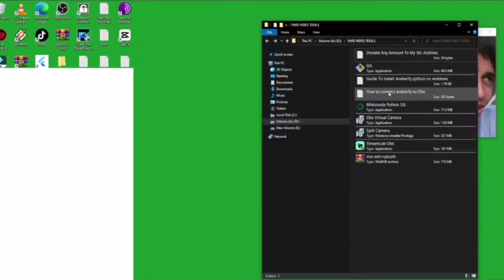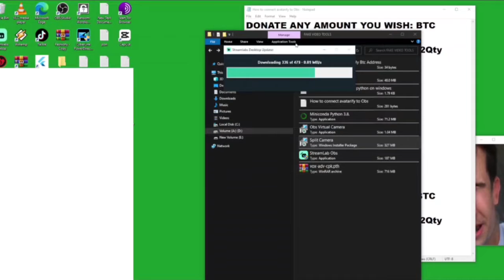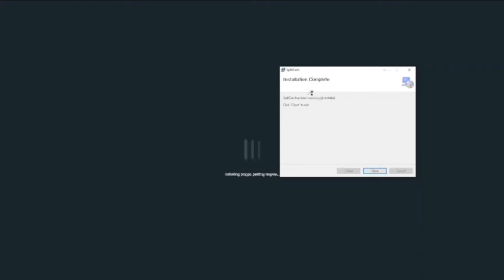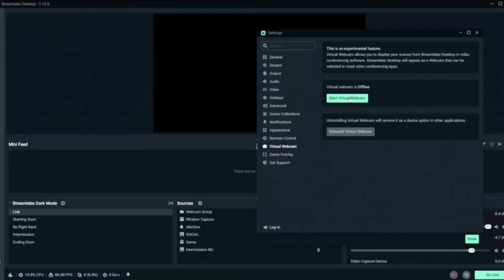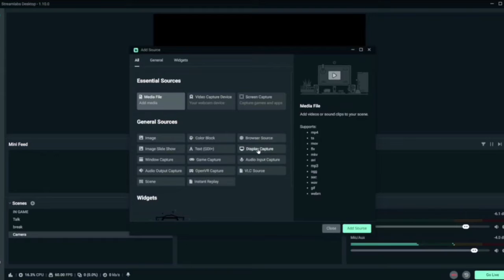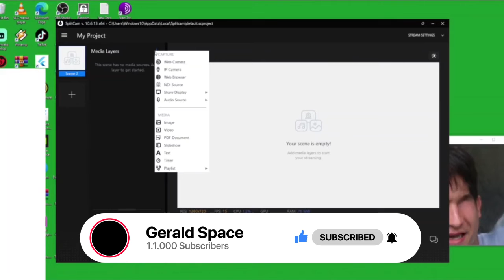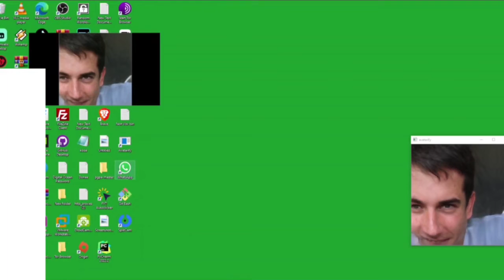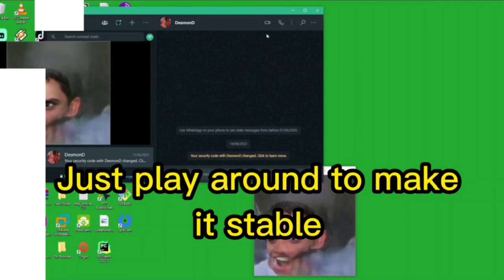How To Fake Video Call On WhatsApp, Facebook, Telegram & Hangout || Updated Method.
Here is a tutorial on how to Fake Video Call, This Method works both on WhatsApp, Telegram, Facebook, IG and hangout.

Some of the previous methods i used in the past have stopped working so here I an updated method that still works.

The Software Will cost as low as 1,999 Naira only ($4.44).

This tutorial covers basic and advanced methods to fake video calls online.

At the end of the video you will learn the following.

How to fake video call on WhatsApp.
How to fake video call on hangouts.
How to do fake video call.
How to make fake video call with client.